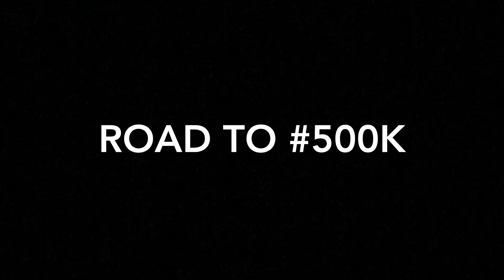Drake - Behind Barz | Link Up TV - REACTION